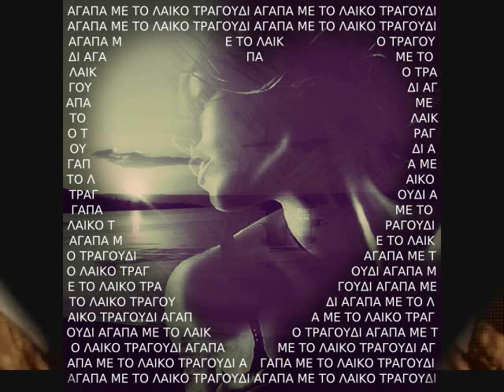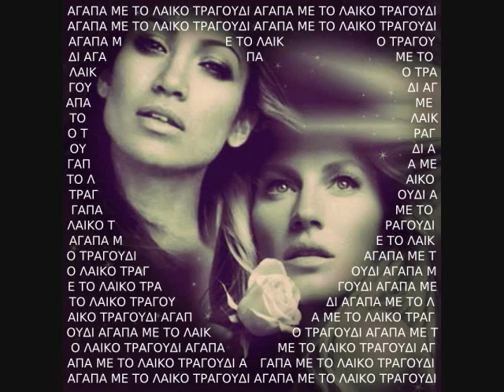ΓΙΩΡΓΟΣ ΜΑΣΤΟΡΑΣ ΤΙ ΝΑ ΚΑΝΩ ΓΙΑ ΝΑ ΣΕ ΚΡΑΤΗΣΩ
ΣΤΙΧΟΙ ΣΜΑΡΟΥΛΑ ΜΑΡΑΓΚΟΥΔΑΚΗ
ΜΟΥΣΙΚΗ ΤΑΚΗΣ ΣΟΥΚΑΣ
ΜΟΥΣΙΚΗ ΔΙΑΣΚΕΥΗ
Ο ΜΕΓΑΛΟΣ
ΑΠΟΣΤΟΛΟΣ ΠΛΑΝΟΠΟΥΛΟΣ
ΠΑΡΑΓΩΓΗ STUDIO G.M. 2017
ΠΡΩΤΗ ΕΚΤΕΛΕΣΗ
ΜΑΝΩΛΗΣ ΑΓΓΕΛΟΠΟΥΛΟΣ